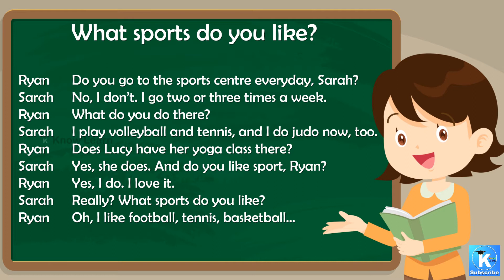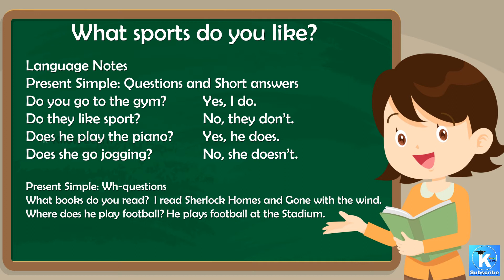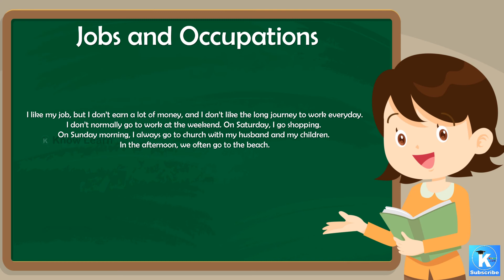How to speak English with Kids |Spoken English |Part 4|Daily use |small Sentences for Kids| songs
At know learn, Our primary goal is to keep engaging the families with entertainment and educational concepts which are related to universal preschool education.

We help preschoolers by making animated videos to learn easyly. For example. Letters, Numbers, Animals, Sounds, Colours etc... We wish parents can also have fun teaching their children using our videos.

We will post a new video with a different content every week.

Our moto is to inspire and engage kids with new fun learning videos(Animated) and expanding their knowledge.